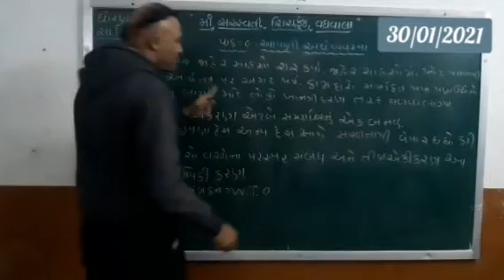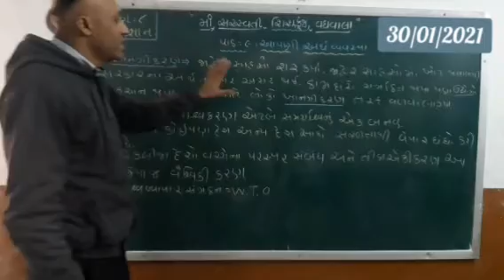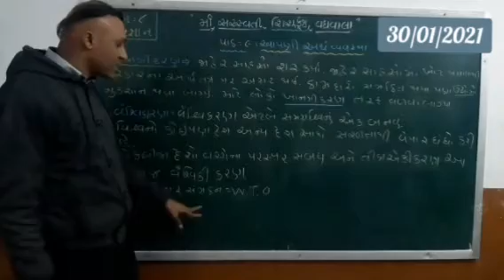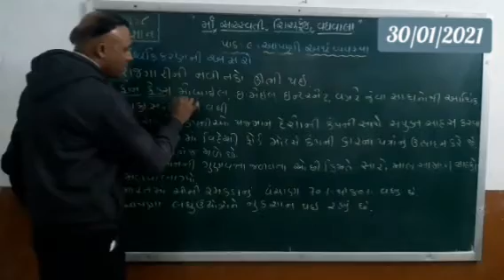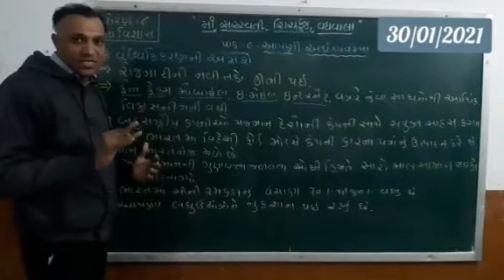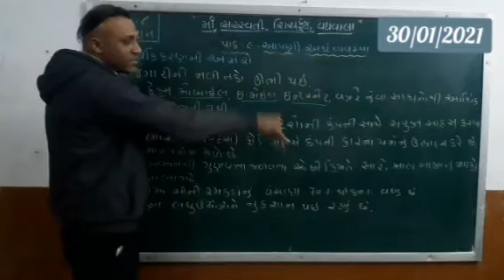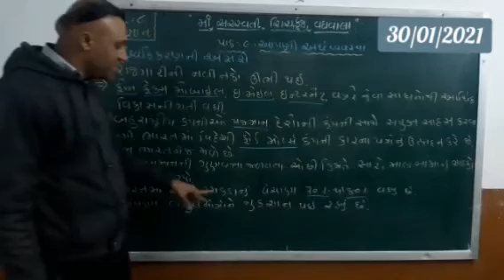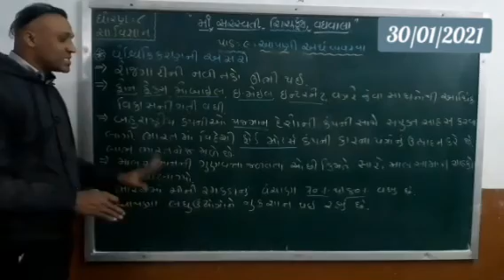std 8 social science